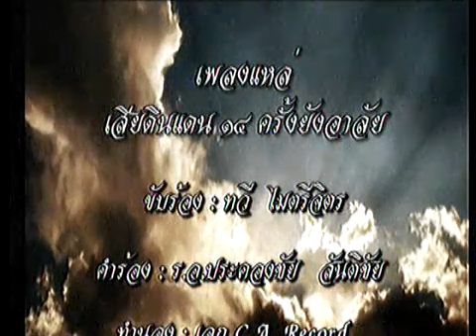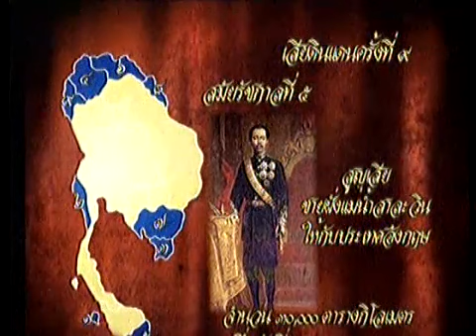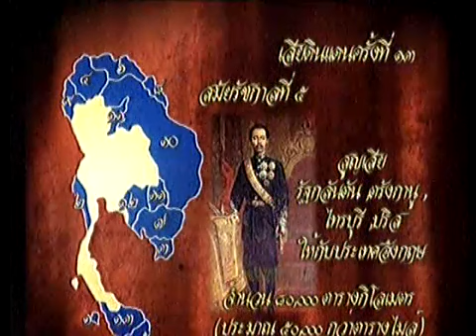แหล่เสียดินแดน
แหล่เสียดินแดน ปลูกจิคสำนึกความเป็นไทย